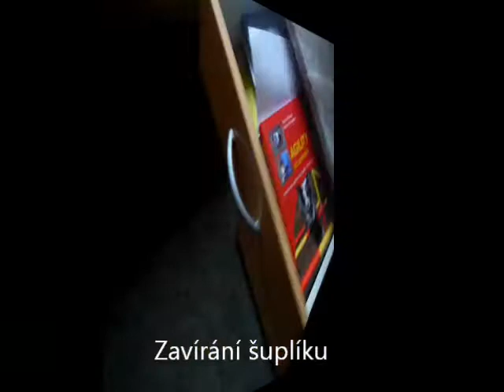Ťapka - dogdancing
Pár triků...